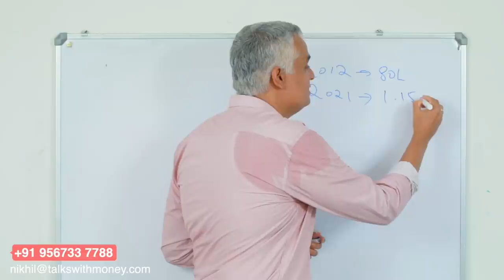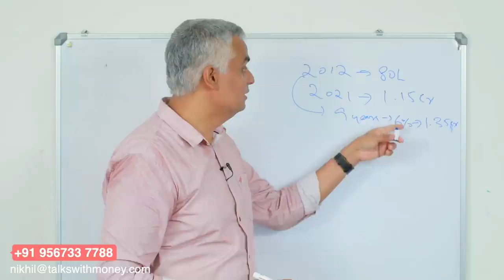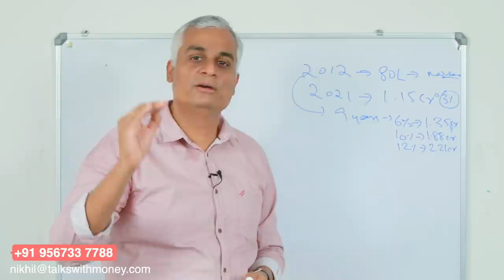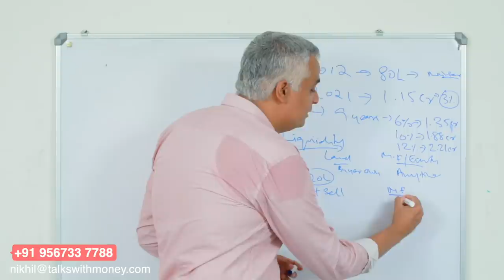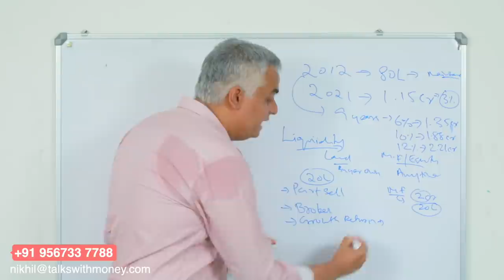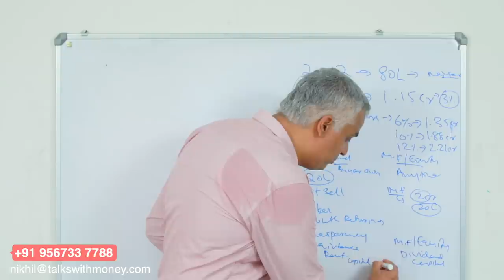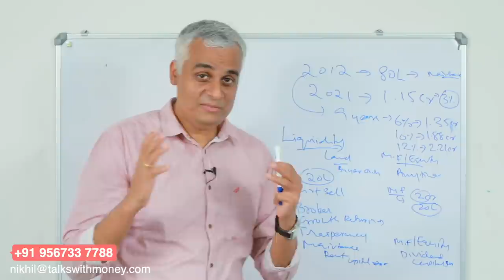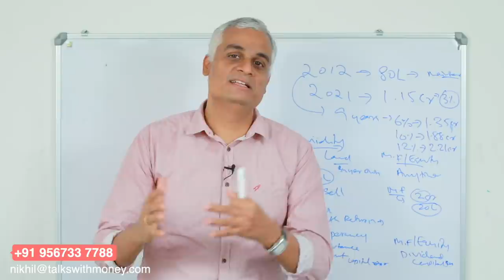റിയൽ എസ്റ്റേറ്റ് ഇൻവെസ്റ്റ്മെന്റ് ലാഭകരമാണോ? | Real estate investing